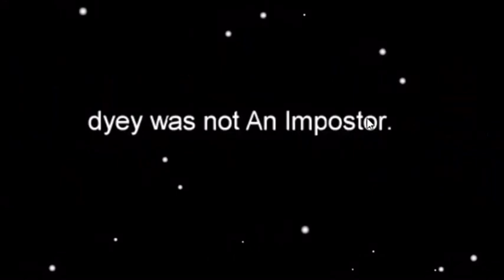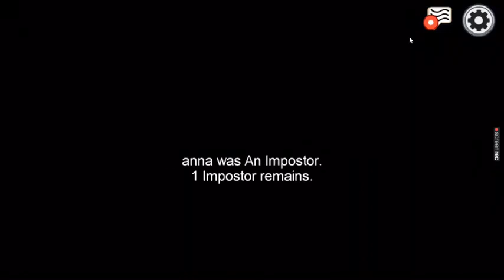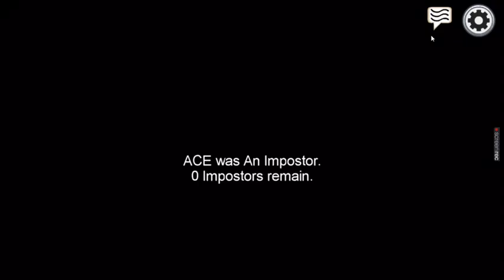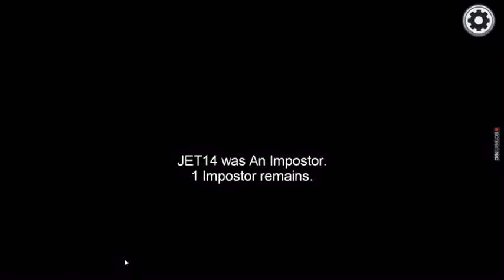Gralive Plays A Family Friendly Game Of Among Us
I'm a DeTeam Content Creator. Our community can help you in growing your channel by giving you some feedback and tips. On our Discord server, we have active chat and frequent polls and events.